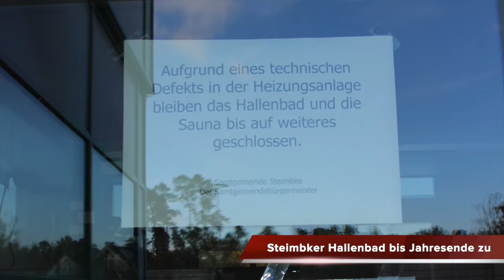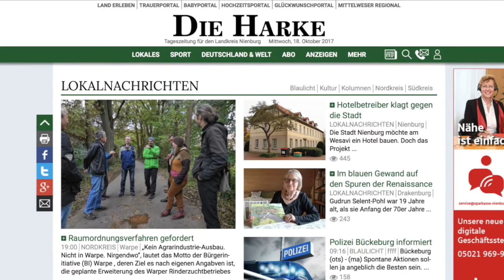DIE HARKE vom 21.11.2018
Hier ist die neue Ausgabe der HARKE Video-News mit den Themen für Mittwoch, 21. November 2018:

- Steimbker Hallenbad bis Jahresende zu
- Bebauungsplan für „Segelwiesen“ wird diskutiert
- Landvolk-Chef wettert gegen Politik
- Niedersachsens ranghöchste Polizistin
- Norddeutsche Landschaften in der Galerie N
- Mühlenbachbrücke soll saniert werden
- SCB Langendamm vor Trainerwechsel
- Bücken vor Herbstmeisterschaft